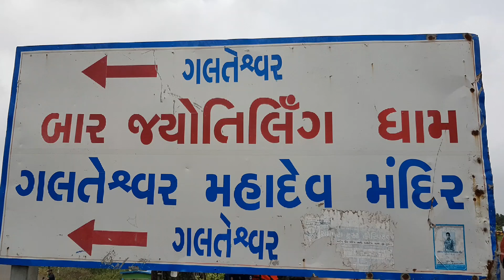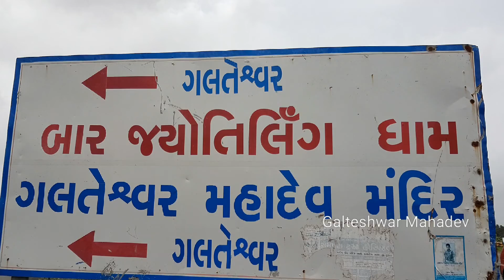Galteshwar Mahadev Temple Tapi river water level at Galteshwar Mahadev Temple Mandir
Tapi river water level at Galteshwar Mahadev